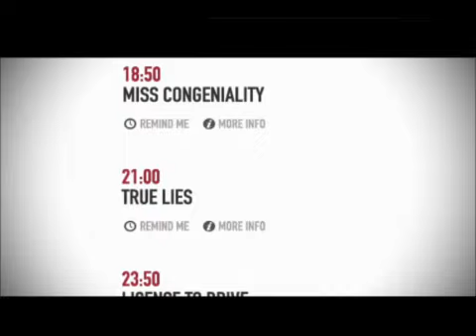TCM website online promo film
Online promo highlighting the latest features of the Turner Classic Movies' UK homepage: tcmuk.tv.
The film uses the de Wolfe track Cyber City by Colin Kiddy, from the album Research and Development (DWCD0331).